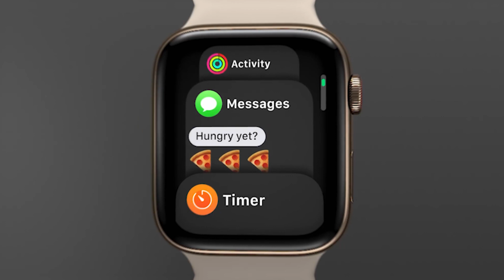FitPro™ Smartwatch V3: Raising the Bar for Fitness Technology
FitProTM Smartwatch Features
- Hands-Free Calls
- Push Notifications
- ECG Monitor
- Sleep Monitor
- Bluetooth Music
- GPS
- Steps, Distance & Calories

Monitor Your Blood Pressure - Anytime, Anywhere
Analyzing blood pressure data,
provides a valuable
reference for your health and overall wellness. Through big data, see the current trend of your blood pressure and blood oxygen changes.

Dynamic Sleep Monitoring Record Your Sleep Health & Metrics
Automatically monitor your sleep status every day. Track your overall sleep time and sleep quality to optimize your overall readiness for the day.

The Perfect Fitness Companion
Track your steps, distance, and calories.

Multiple Sport Modes to Stay Active
Stay Motivated and Achieve Your Exercise Goals
The FitPro Smartwatch has built-in motion sensors to record various motion data throughout your workouts. Track your runs, calories, steps, and more.
- Running
- Badminton
- Jumping
- Basketball
- Volleyball
- Bike Riding
- Tennis Setup

IP67 Water-Resistant

More Features Waiting For You To Discover
- HD Call
- Call Records
- Information Notification
- Play Music
- Sedentary Reminder
- Heart Rate
- Blood Pressure
- Blood Oxygen
- Met
- Breathe
- Pedometer
- Calories
- Multi-sport
- More Dials
- Multi-lingual
- Sleep
- Alarm Clock
- Stop Watch
- Drink Water Reminder
- Weather Forecast